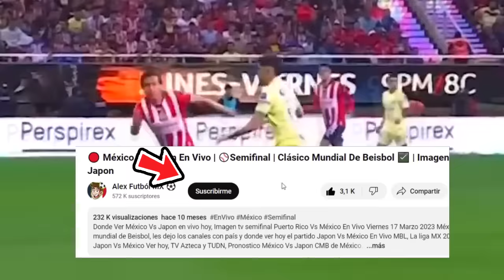🔴 En vivo Pachuca Vs América | Fox Sports |✅ 4tos de final | America Vs Pachuca En Vivo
Ver Pachuca vs america En Vivo, miércoles 7 de marzo 2024. Donde ver Pachuca vs america 4tos de de final, cuando juega el Pachuca vs america, en vivo cuartos de final, Pachuca vs america, previas al partido, America Vs Pachuca, en vivo, fox sports Pachuca vs america.

pachuca vs america en vivo Donde ver pachuca vs america En Vivo miércoles 7 de mayo. pachuca vs america, les dejo los canales con país y donde ver hoy el partido pachuca vs america En Vivo, 4tos final ida, america vs pachuca, Pronostico pachuca vs america cuartos de final por la señal de fox sports o fox sports 2.

cuando juega pachuca vs america ?

pachuca vs. america Cuartos de final
pachuca vs. america cuando juega
pachuca vs. america en vivo
pachuca vs. america en vivo fox sports
pachuca vs. america por marca claro
pachuca vs. america futbol picante
donde ver pachuca vs. america hoy
ver el partido pachuca vs. america